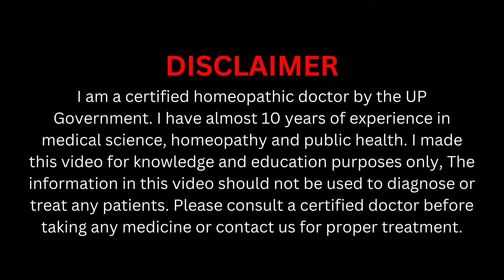शुगर को कैसे नियंत्रण करे | Diabetes Control Tips | Diabetes ka ilaj | Diabetes kaise control kare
Topic Covered:

1. Diabetes Control Tips
2. Diabetes ka ila
3. Diabetes kaise control kare
4. Homeopathic Medicine for Diabetes
5. How to Control Diabetes from Homeopathic Medicines

Mode of Payments :

1.

2. Paytm, Google Pay, Phone Pay on 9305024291

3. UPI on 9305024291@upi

4. Bank Transfer

(NOTE: For International Patients, We Take Payment Via Western Union, Money Gram, Ria Money, etc. Before Payment Please Contact on WhatsApp at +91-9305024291)

Thanks & Regards
Shree Homoeo